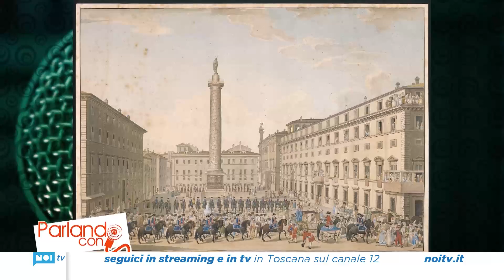Parlando Con | Andrea Mazzi e Roberta Martinelli: il Carnevale una storia lunga | 29/01/23